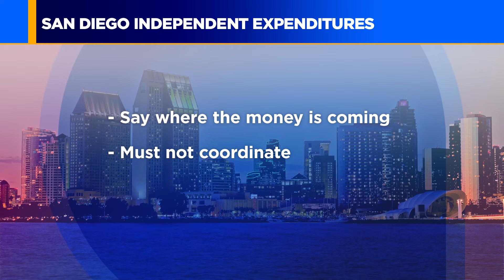Why It Matters: What are independent expenditures and how are they impacting local races?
There are a new batch of ads supporting San Diego mayoral candidate Larry Turner, but they are not from Turner’s campaign. They’re from the Lincoln Club, which has put $800,000 into a fund to support Turner. That came after a Point Loma attorney gave them $1 million. What they’re doing is called an independent expenditure. Mayoral candidates can only raise $2,700 per donor but independent expenditures have no limits. For "Why It Matters," Voice of San Diego Editor Scott Lewis explains the rules and how they're impacting local campaigns.

Photo from Larry Turner campaign.